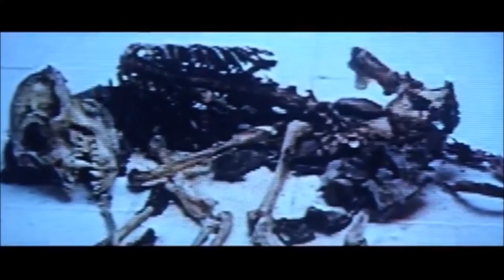Maurice Ravel vs Tony Scott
Edited fan video with images of 1983's "The Hunger", an erotic horror film directed by Tony Scott, starring Catherine Deneuve, David Bowie, and Susan Sarandon. Featuring the movement "Le Gibet" in "Le Gaspard de la Nuit" by Maurice Ravel in a dark ambient edition by The F*ckery Project. Follow them on Soundcloud: